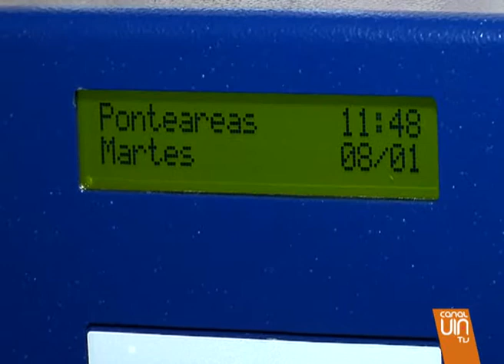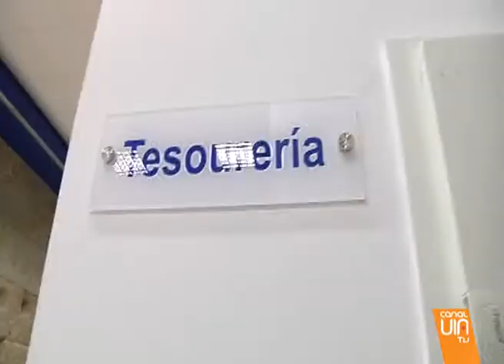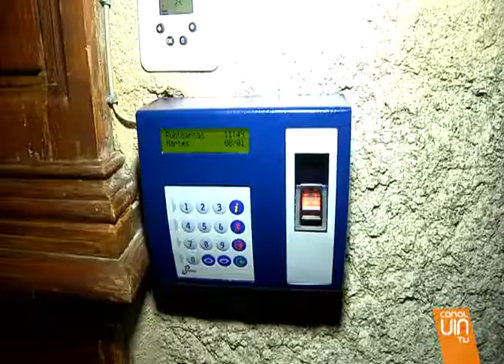¿Estás de acuerdo con el control a los funcionarios?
El Gobierno ha decidido instalar un sistema de control para los funcionarios... que no ha gustado mucho a parte de ellos. Aunque otros se alegran de que por fin... se sepan quien trabaja y quien no... Vamos a ver qué opinaban hoy a cámara sobre este asunto.